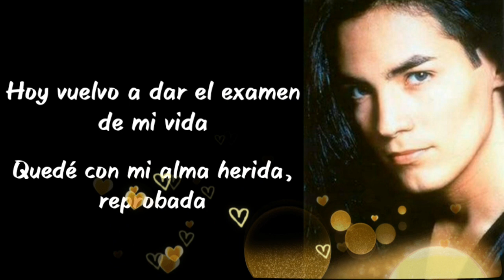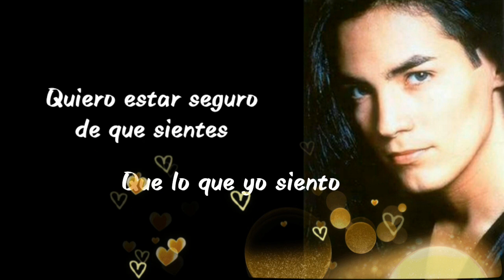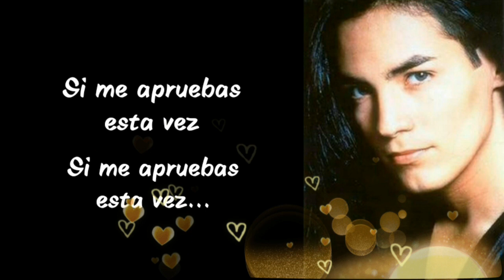Ruben Gomez - Dejame Aprender (Con Letra) 💜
Tema de su álbum solista Ruben Gomez.
Una de mis favoritas, me encanta!!! 😍❤